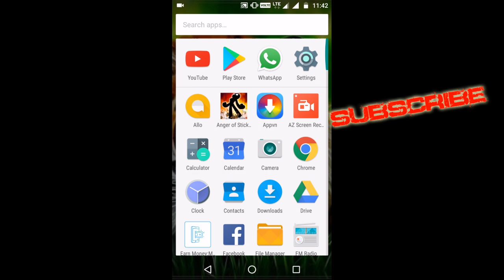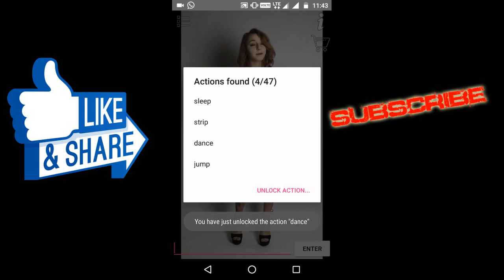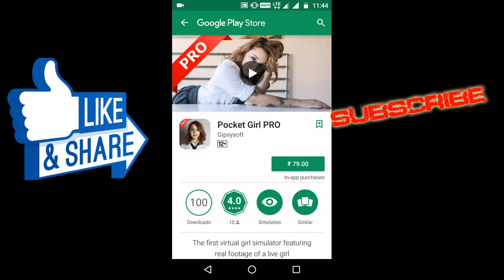ఈ అమ్మాయి మీరు ఎం చెప్పిన అది వెంటనే చేస్తుంది పెద్ద వాలు మాత్రమే చూడాలి చిన్నపిల్లలు చూడరాదు